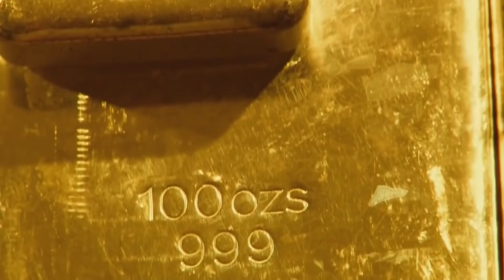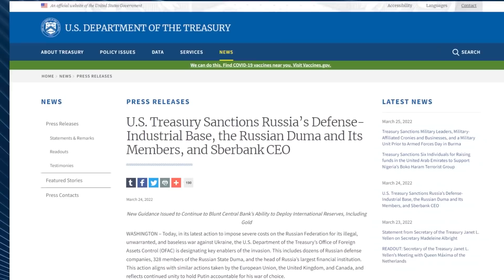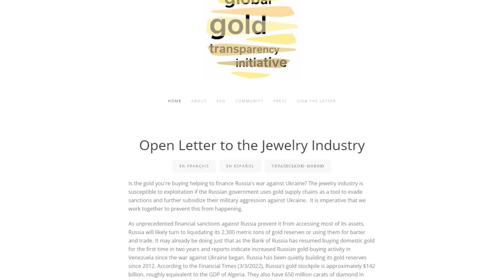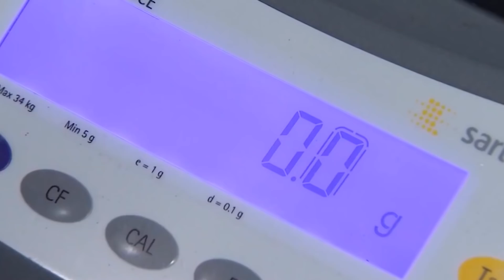Насколько сильно ударит обесценивание золотых запасов РФ по их экономике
Практически все золотые запасы РФ, на 132 миллиарда долларов, обесценились. Это случилось благодаря решению США, которіе заблокировали все операции с русским золотом для своих банков. Насколько это сильный удар по экономике РФ?